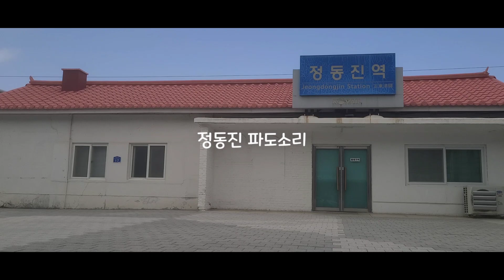해돋이🌞보고 떡국만들기👩‍🍳건강한 미역떡국 VS 구수한 사골떡국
미역떡국 레시피

설날에 떡국떡을 많이 받았어요

냉장고에 보관하면 곰팡이가 금방 생기니 이렇게 지퍼백에 넣어 냉동보관해요

떡국떡“종이컵2개”을 미리 미온수에 담궈놓아요

미역7g을 불려요 종이컵으로 1/4컵정도 되네요

불린미역을 씻어 물기제거

냄비에 참기름1T넣고 미역을 달달 볶아요

사골육수 2컵, 물3컵 넣으세요

불린 떡국떡 넣고 끓여요

끊으면 마늘1T

5분정도 센불에 끓이고 약불로 줄여주세요

국간장1T로 간을하고 부족하면 소금약간 넣으세요

장튼튼 미역떡국이 완성되었습니다.

10분 완성 맛있는 떡국,떡만두국 레시피

떡만두국 드시고, “새해 복 많이 받으세요”

새해 설날에는 그래도 떡국을 먹어야 서운하지 않죠
그래서 간편하게 끓이는 방법을 소개할께요

사골육수1컵
물1컵“나중에 반컵추가”
떡국떡 1컵
물만두 1컵
마늘1T
파 약간
계란“고명용”
후추약간, 맛소금약간

사골육수1컵, 물1컵, 떡국떡 1컵, 물만두1컵을 넣고 끓여요
7분정도 끓이고 마늘1T, 파1/3대 넣어요
물 반컵 추가했어요“사골 반컵 추가해도되요”
마지막에 후추약간 맛소금으로 간하면 완성

떡을 처음부터 넣고 끓이면 국물이 걸죽해서 더 맛있어요

고명으로 쓸 계란 지단을 만들어요
지단은 아주약불에서 해요.
노른자가 더빨리 익어요
지단을 마름모꼴로 썰어요

예쁘게 고명으로 올리면 맛있는 떡국 완성되었습니다.